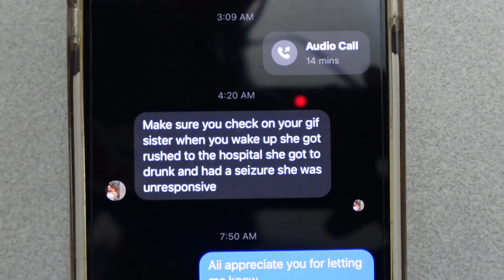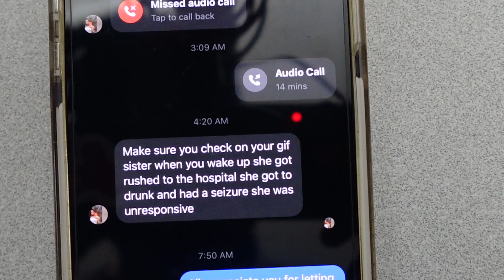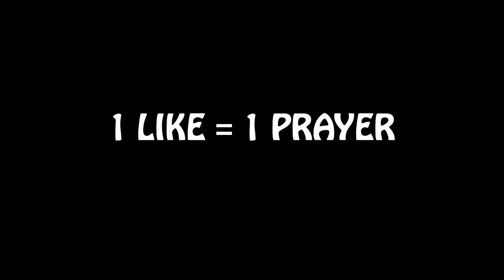pray for my sister 💔 **emotional**